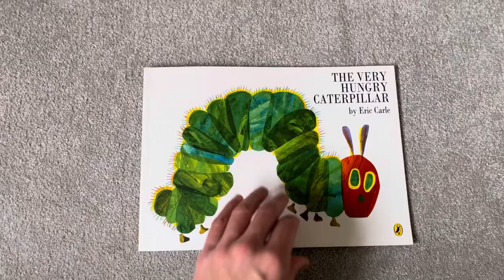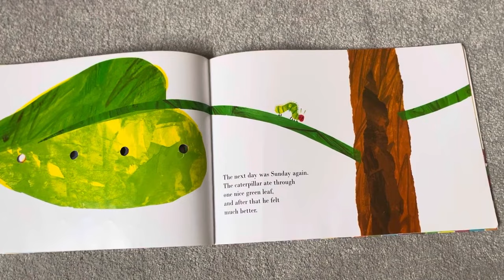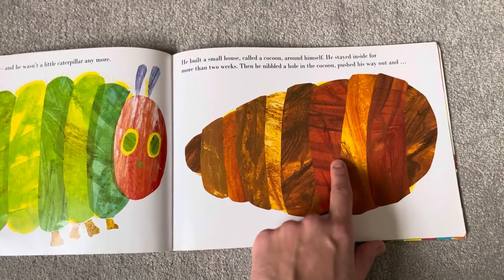🐛 The Very Hungry Caterpillar 🐛 Reading Books for Children...